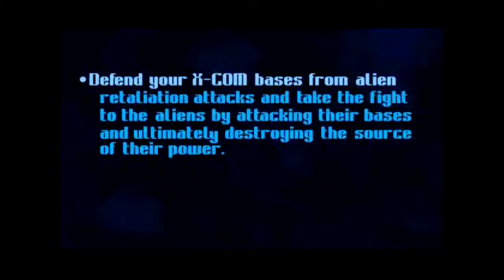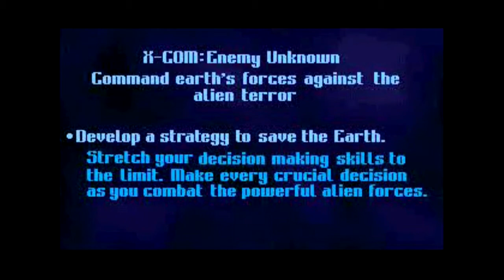X-COM: Enemy Unknown [Psx] - Trailer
X-COM (sometimes stylized as X-Com or XCOM) is a science fiction video game franchise featuring an elite international organization tasked with countering alien invasions of Earth. The series began with the strategy video game UFO: Enemy Unknown created by Julian Gollop's Mythos Games and MicroProse in 1994. The original lineup by MicroProse included six published and at least two canceled games, as well as two novels. The X-COM series, in particular its original entry, achieved a sizable cult following and has influenced many other video games; including the creation of a number of clones, spiritual successors, and unofficial remakes.

Device:
Playstation Classic
Bleemsync 1.2
OTG